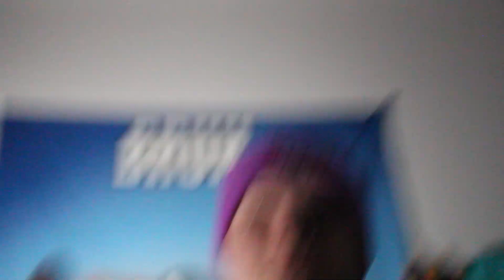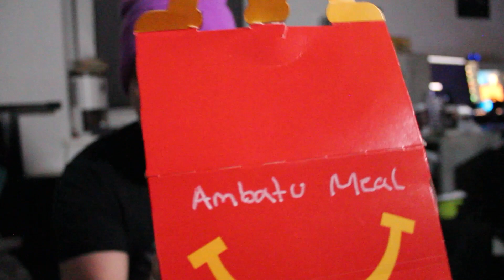DREAMY SCHICKT DAS BATU MEAL UM 3 UHR NACHTS!!!! (MIR IST SCHLECHT)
AMBATUKAM HAPPY MEAL UM 3 UHR NACHTS!

ISS NIEMALS DAS VERFLUCHTE AMBATUKAM HAPPY MEAL UM 3 UHR NACHTS (NICHT NACHMACHEN)